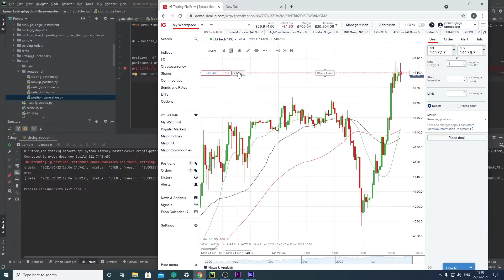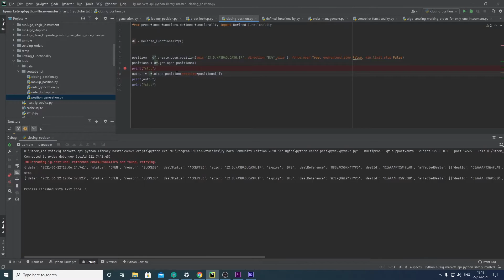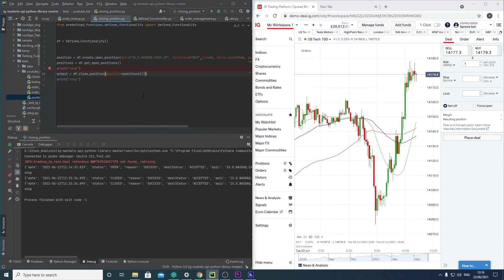IG Trading Python API - Closing Positions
Thanks. Using IG's api to close open positions in python

Chapters:
0:00 Start
0:33 Code
5:52 Debugging Code is up on github watch vid to find out more: